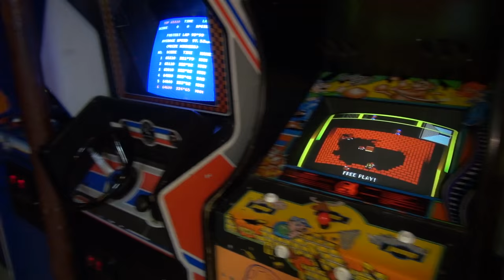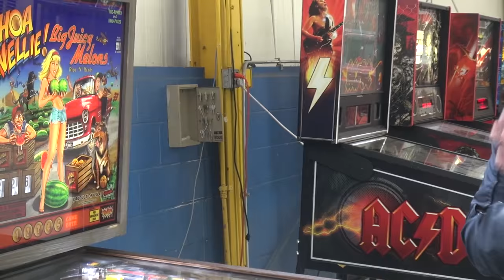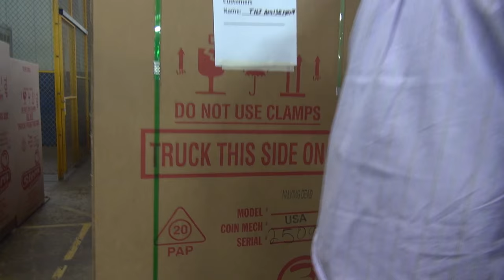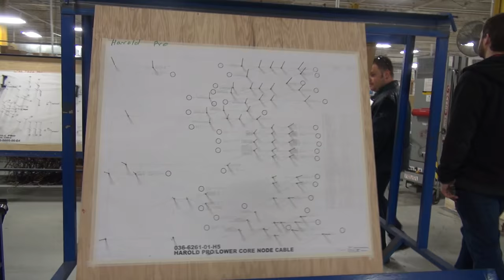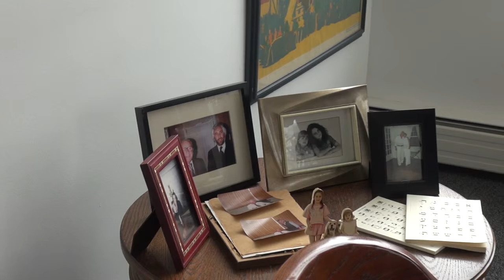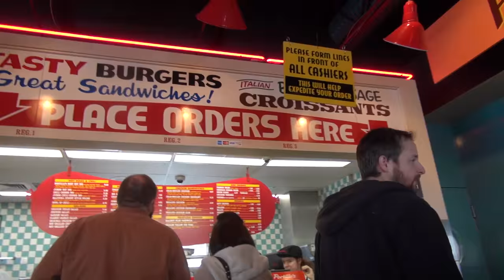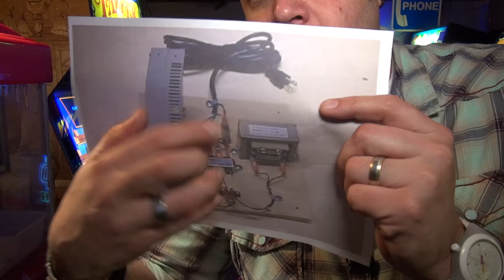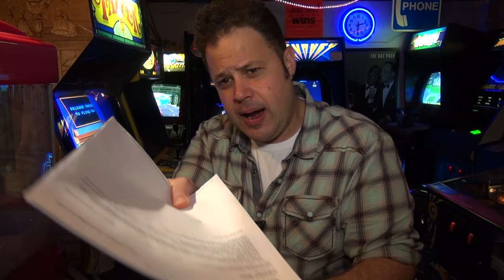All Access New Stern Pinball Factory Tour 2016 with George Gomez - Game of Thrones AMAZING!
An all access tour of the new Stern Pinball factory in Elk Grove, IL. In this video we get the full tour with famed pinball designer, George Gomez. SO AWESOME! When we were there the Game of Thrones pinball machine was in production.

Also in the video, Portillo's Italian beef. A Chicago staple!

My Band, The Kill Screens: